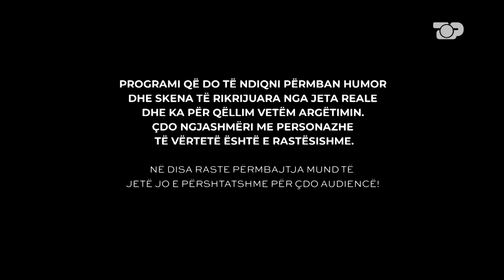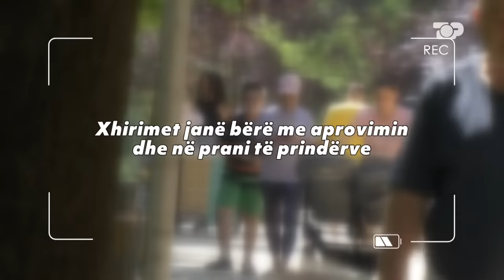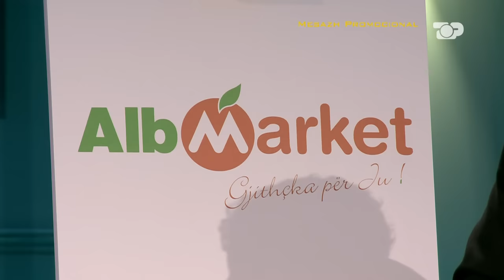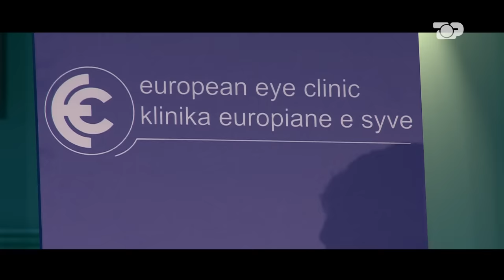Ndarja e bujshme nga Egli/ I prekur, rrëfehet Olsi! Seksi, ndizet debati me Priftin!- Më lër të flas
*Sot do të flasim për seksin! Duket sikur shqiptarët flasin për çdo gjë, për politikë e “Big Brother”, ama kur vjen biseda tek seksi, sidomos mes familjes, heshtim...

*Të ftuar;

-Erjona Rusi, gazetare, moderatore
-Ina Kollçaku, psikologe, aktiviste
-At Nikolla Xhufka, klerik (një prift rebel dhe kontroversial)
-Armand Peza, sipërmarrës

*Për herë të parë, Olsi Bylyku flet për ndarjen!

*I ftuar;

-Olsi Bylyku, komedian, këngëtar

*Lojë/ Ruleta e aktorit

(Në ruletë janë shkruar disa situata, frymëzuar nga aktualiteti dhe lajmet e fundit. Olsi duhet të futet në rol dhe të imitojë personazhin e cituar sipas situatës, në varësi të çfarë i bie tek ruleta).

Javët e shkuara ju prezantuam me çerefinalistët, në garë për çmimin e madh prej 10.000 eurosh. Sot, mbërrijmë në gjysmëfinale.

Tre konkurrentë vijnë sonte në gjysmëfinale. Ju do të keni mundësi përgjatë gjithë javës që t’i votoni me SMS, nga Shqipëria në numrin 56666 dhe nga Kosova në numrin 55099.

Kujdes! Dy më të votuarit do të shkojnë në finalen e madhe dhe më pak i votuari e lë përfundimisht garën…

*Konkurrentët e mbrëmjes së sotme:

-Panajot Vasili
-Mustafa Bunguri
-Timoleon Gjikopulli

"Më liii të flaaass"...epo, tani mund të flasin! Janë vëllezërit më të përfolur të momentit dhe në këtë program planifikojnë të jenë po aq të pacensuruar sa në përditshmëri, prandaj as ne nuk e parashikojmë dot se çfarë do të ndodhë çdo të premte mbrëma në "Më liii të flaaass". Me një larmishmëri temash, të ftuar VIP, lojërash dhe performancash në studio, ‘Më lër të flas’ sjell alternativën më të mirë për të kaluar të premten mbrëma me të qeshura, energji dhe situata që nuk i keni parë në asnjë program televiziv.